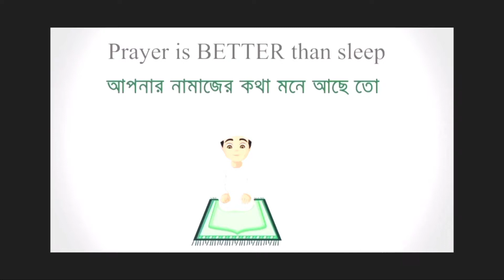1 vs 1 Pro subscribers ar sathay#freefire#2gbram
My channel
And like or shere

Comment korly sobar comment reply dimu

Pls support